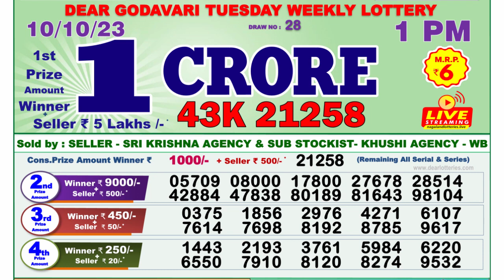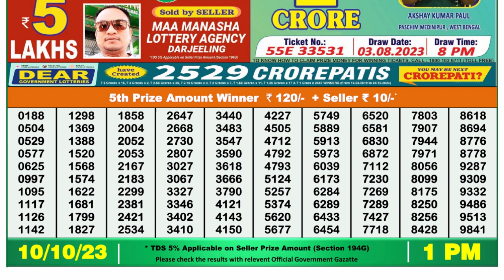Nagaland Lottery Sambad Live 1pm 10.10.23